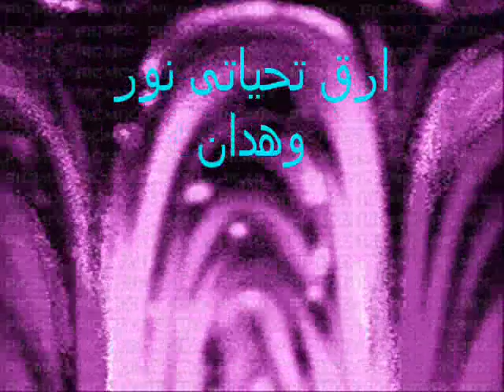جويا ليك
مولاتي
وسيدة الحب ..
حروف الغزل في روحي..تغرد اليك باعذب الكلمات...كانها زقزقة العصافير بعد الفجر...وكلمات العشق..تحلق في سماؤك..وقصائد الوصال تهفوا اليك..ويبقى ليلي طويل بالامنيات..والاحلام لازالت رفيقة سهري..